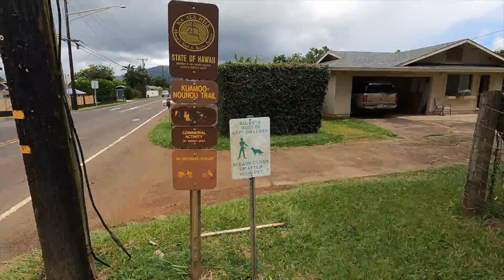Hiking Sleeping Giant | Kuamo'o Nounou Trail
We hiked Sleeping Giant in Kauai! It is a beautiful mountain, and I would definitely recommend it to anyone visiting Kauai.